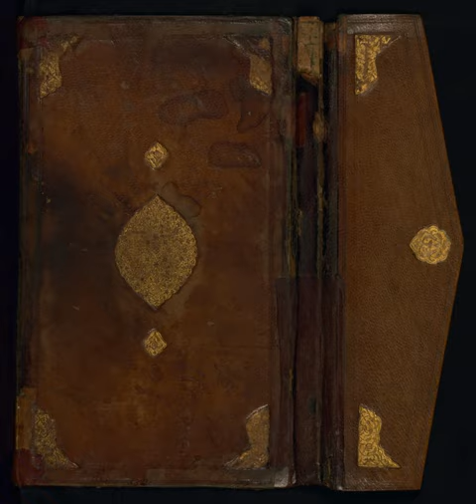Glossaries | Wikipedia audio article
00:01:05 Core glossary
00:01:39 Automatic extraction of glossaries
00:02:15 See also

- Socrates

SUMMARY
A glossary, also known as a vocabulary or clavis, is an alphabetical list of terms in a particular domain of knowledge with the definitions for those terms. Traditionally, a glossary appears at the end of a book and includes terms within that book that are either newly introduced, uncommon, or specialized. While glossaries are most commonly associated with non-fiction books, in some cases, fiction novels may come with a glossary for unfamiliar terms.
A bilingual glossary is a list of terms in one language defined in a second language or glossed by synonyms (or at least near-synonyms) in another language.
In a general sense, a glossary contains explanations of concepts relevant to a certain field of study or action. In this sense, the term is related to the notion of ontology. Automatic methods have been also provided that transform a glossary into an ontology or a computational lexicon.